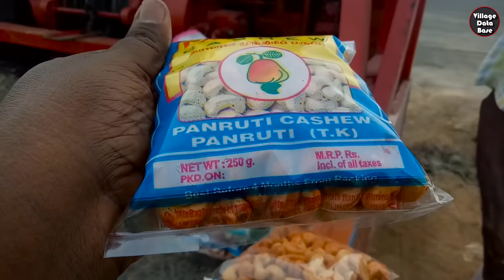Chennai To Kanyakumari Road Trip with lift I சென்னை டு கன்னியாகுமரி பணம் இல்லாமல் பயணம்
சென்னை இருந்து கன்னியாகுமரி லிப்ட் கேட்டு  பணம் இல்லாமல் பயணம் செய்தேன், அந்த அனுபவம் தான் இந்த வீடியோ, இந்த பயணத்தில் 500 விதை பந்துகளை ரோடு ஓரத்தில் வீசி சென்றேன். எனக்கு கிடைத்த புது அனுபவம் இந்த வீடியோ மூலம் உங்களுக்கு கிடைக்கும்

Fallow Us On Social Medias